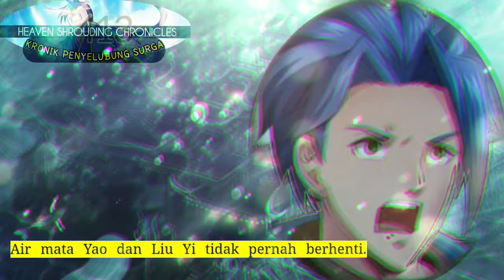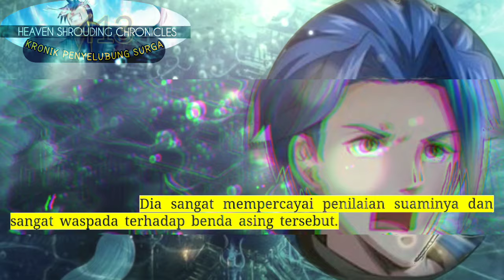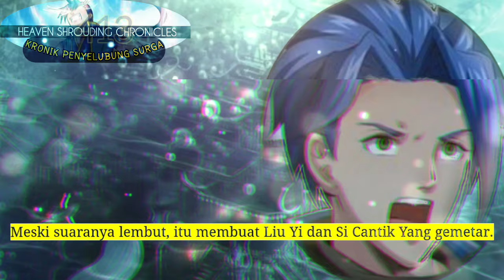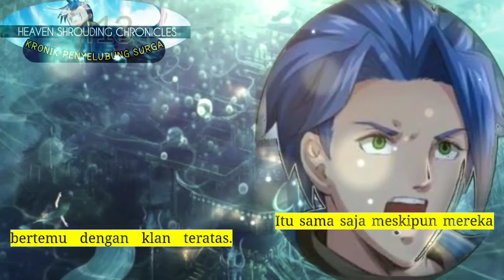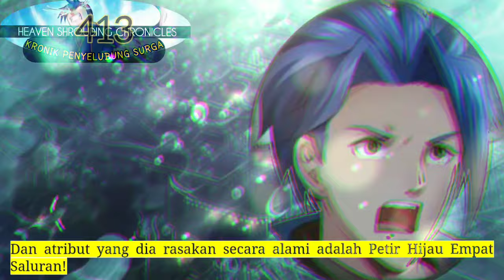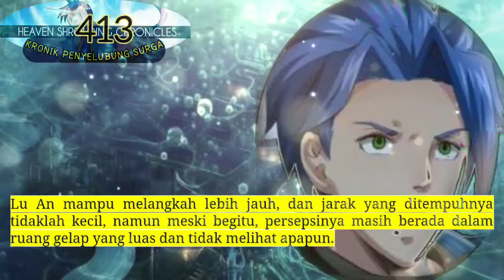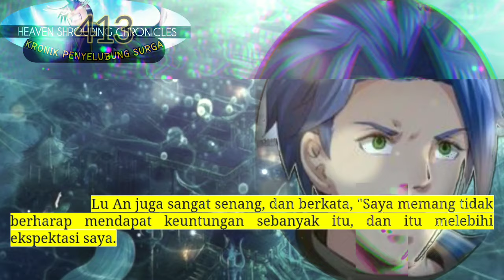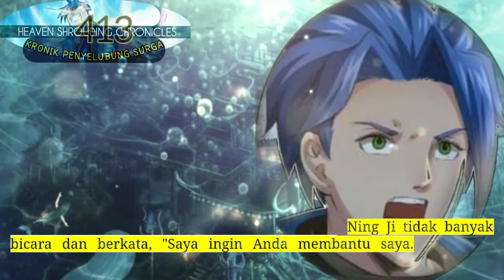Kronik Penyelubung Surga season 413